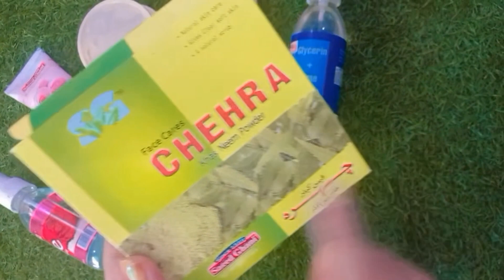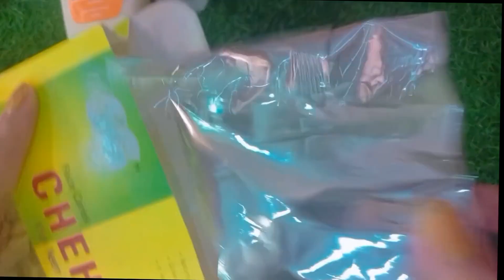Natural remedy|acne door karen| Saeed Ghani products review| under 500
hey cuties

in this video i will tell u about saeed ghani product  and will made for u acne scars face pack